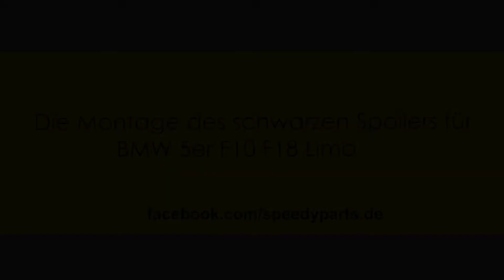SpeedyParts.de - Die Montage des schwarzen Spoilers für 5er F10 F18 Limo - sp84